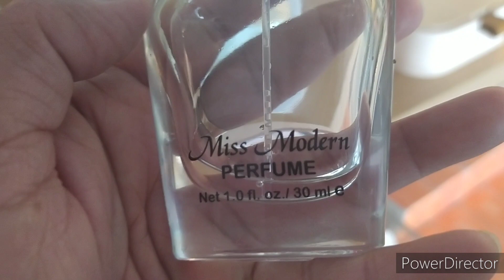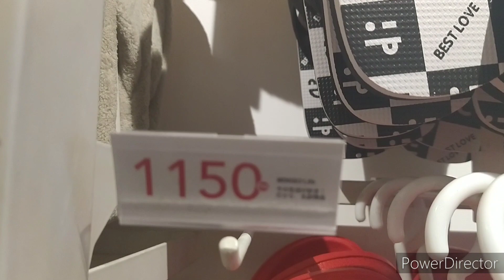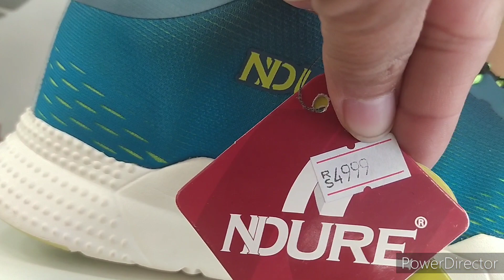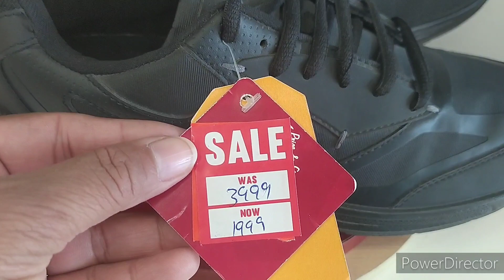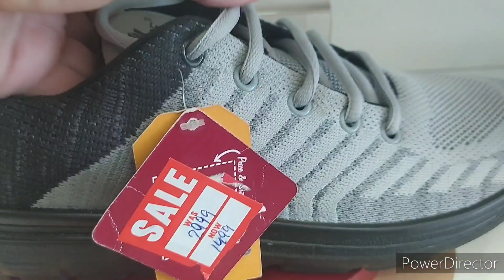Miniso store Tour 2022 || Miniso Sale